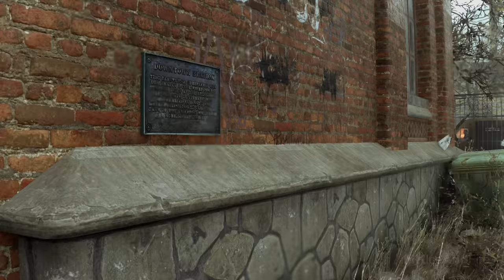DYING LIGHT 2 Gameplay Walkthrough Part 7 FULL GAME [4K 60FPS PC ULTRA] - No Commentary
Dying Light 2 Walkthrough Part 1 and until the last part will include the full Dying Light 2 Gameplay on PC. This Dying Light 2 Gameplay is recorded in 4K 60FPS on PC and will include the full game, all endings and all boss fights.

Dying Light 2 is a first-person action survival game developed by Techland. Dying Light 2 includes an open world game with zombies and a lot of new zombies have been added to the game. Set 20 years after Dying Light, it stars a new protagonist named Aiden Caldwell, who is equipped with various parkour skills.